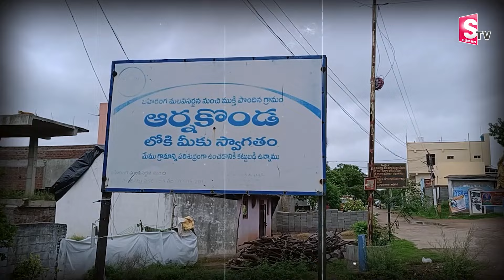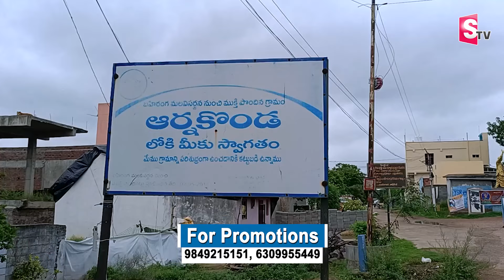Arnaconda Venu Gopala SwamiTemple : పూజారి మరణం తర్వాత ఆ గుడిలో ఏం జరిగింది? | Choppadandi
Watch ►►Arnaconda Venu Gopala SwamiTemple : పూజారి మరణం తర్వాత ఆ గుడిలో ఏం జరిగింది? | Choppadandi